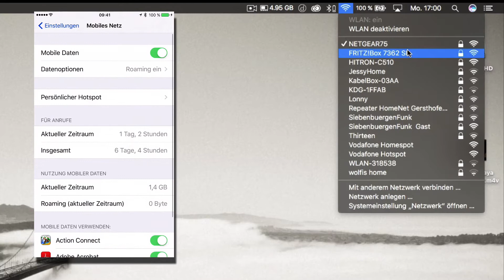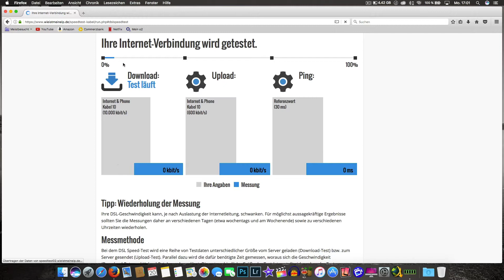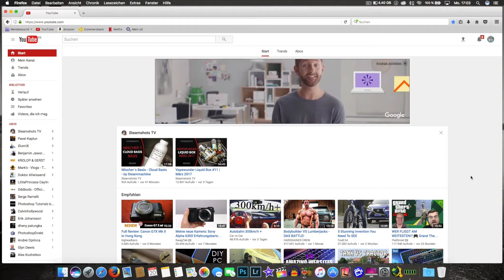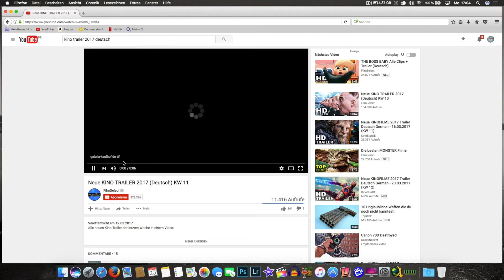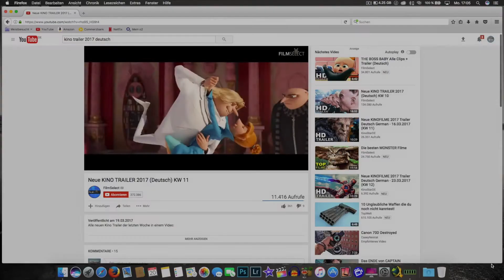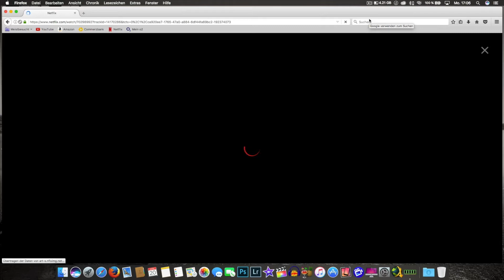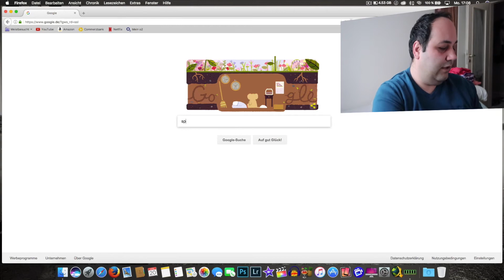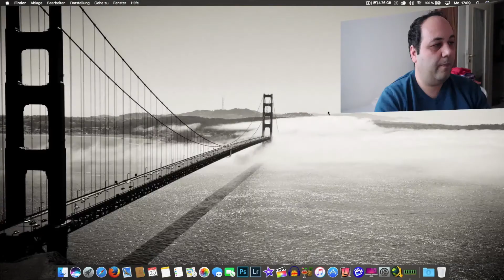o2 Free Video Test am Laptop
Hier möchte ich mal testen wie gut o2 Free am Laptop funktioniert oder ob man o2 Free nur für Smarphones und Tablets nutzen kann